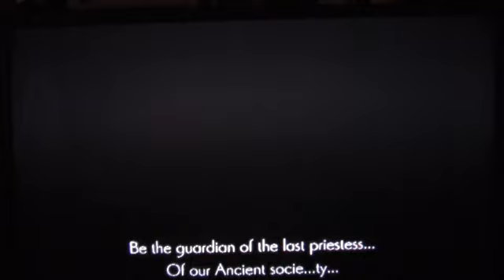Let's play Ender Lilies: Quietus of the Knights (Blind) part 13 Made In Abyss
I still expect to see Riko, Reg, and Hollow Knight down here.